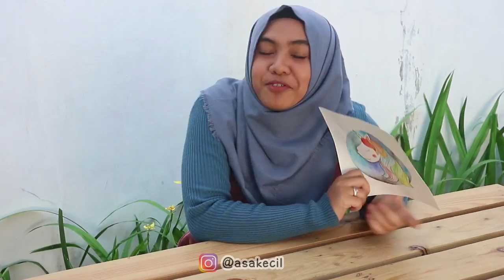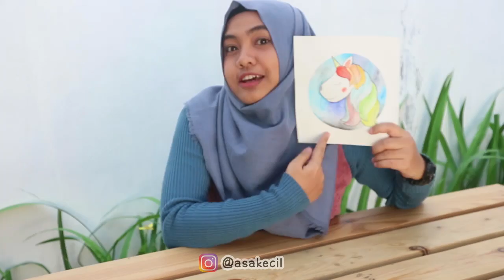3 Teknik Melukis Cat Air Untuk Pemula / Menggunakan Cat Air Mudah DIY Eps. 18 | Asakecil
Halo temen temen, di video kali ini, aku nunjukkin gimana caranya melukis menggunakan cat air dengan sangat mudah.
Alat dan bahan yang aku gunakan:
- Kertas khusus cat air
- Cat Air Merk Sakura Koi
- Kuas runcing
- Air
Semoga kalian bisa nyoba ya di rumah. :)